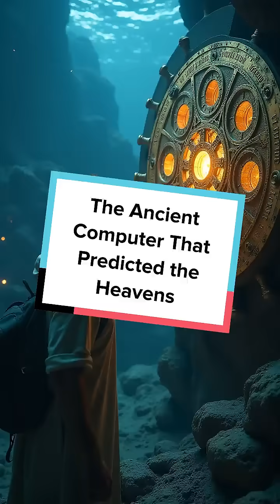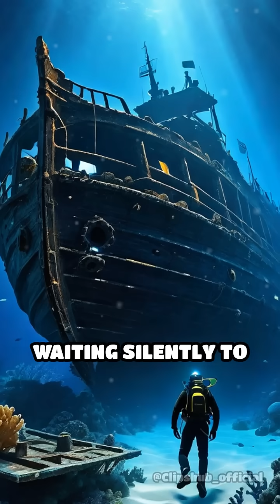The Ancient Computer That Predicted the Heavens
Unravel the secrets of the Antikythera Mechanism—an ancient Greek marvel that rewrote history!